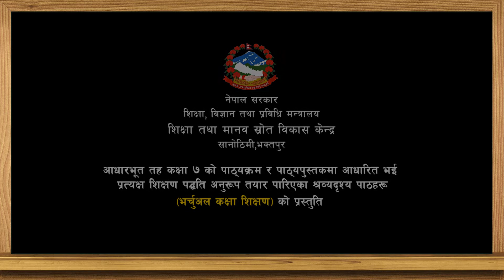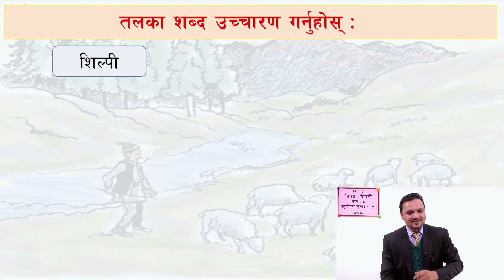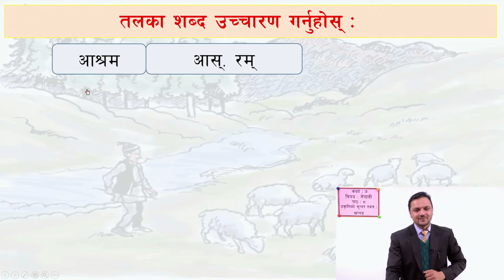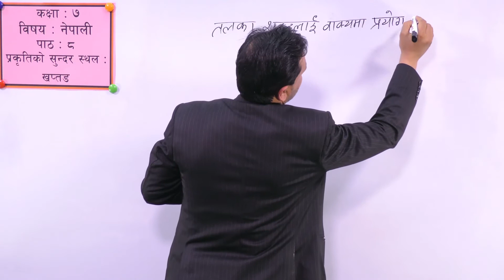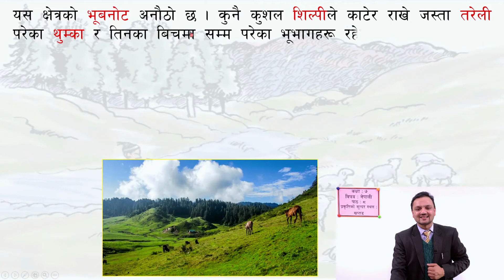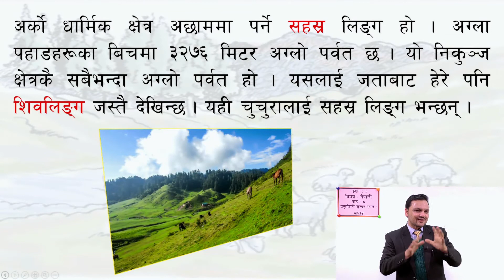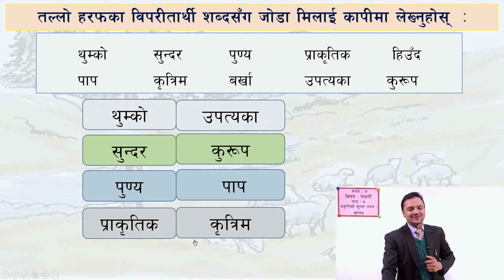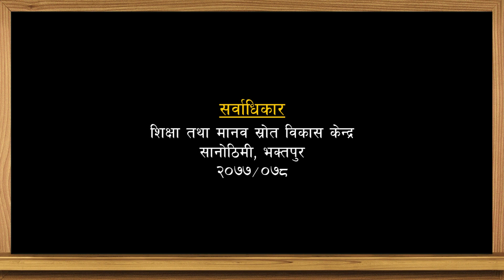३३. कक्षा ७ | नेपाली | पाठ ८ | प्रकृतिको सुन्दर स्थल खप्तड